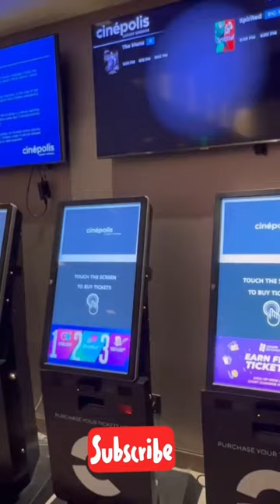Cinépolis en MIAMI , escucha la película en español